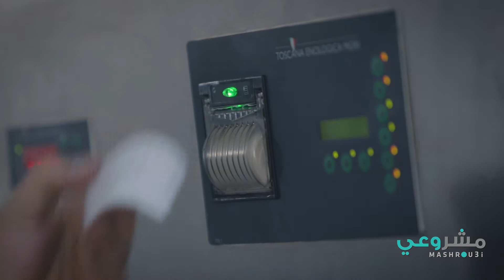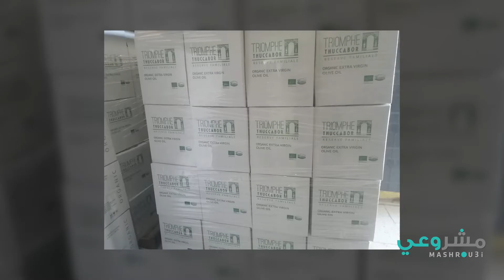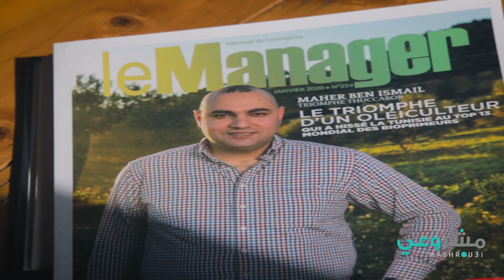Triomphe Thuccabor Olive Oil, Béja